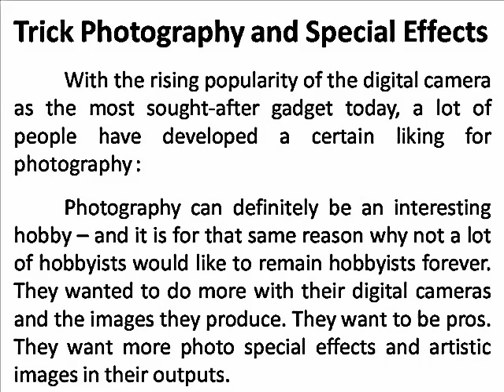trick photography and special effects download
Please click the link below for more information and the best deals available for the product.

Hear is all the photographic tricks and tips that you need to become a good photographer.

When is comes to being a good or better photographer, you know,  you have the talent when it comes to taking pictures? And  you searching for ways to improve your photographic abilities. If  its true, this is the place for you.

Read this to better understand what you need to learn when it comes to improving your photography skills with trick photography and special effects. Take the time to read your camera manual. Manuals that come with your camera are often dense and large. Most of the time they get thrown away or put away and forgotten. Though is not providing all the information about the trick photography but you can still learn about using the camera and the functions of the camera. Instead, take the time necessary to go through it and understand your camera. You will find a lot of information that can improve your picture taking and stop silly mistakes from happening.

Then this Trick Photography guide will help you a lot to become a better photographer. And its a time for you to skip the amateur stage of photography.